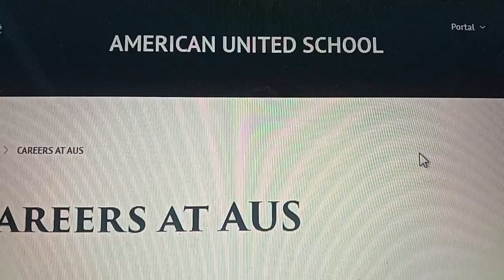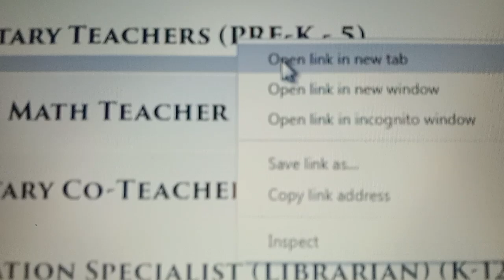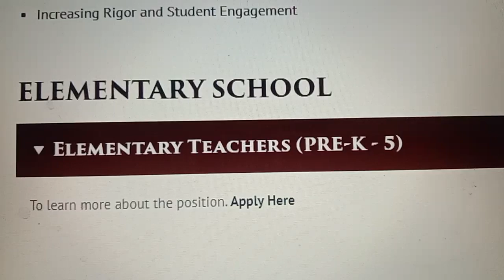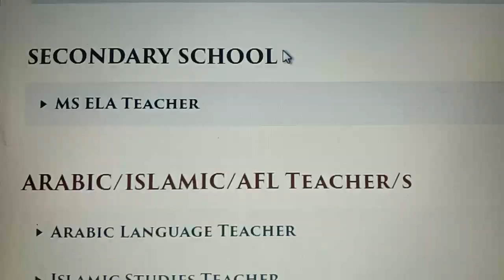Teaching Vacancy in American United School 2023-2024 | Abroad teacher job